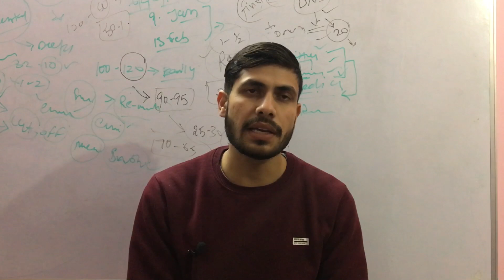CISF GD CONSTABLE AND DRIVER VACANCY 2020 | CISF भर्ती 2020 Apply Online